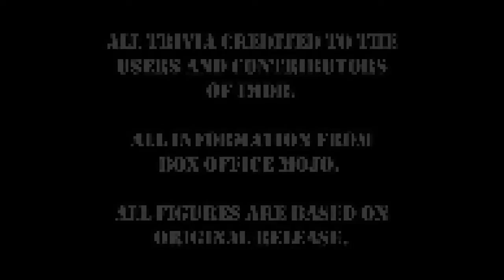Random Film Trivia - Episode 23 - Home Alone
December is here and Christmas is just a few short weeks away. Here's some fun film trivia on that wonderful family/comedy Christmas film that is Home Alone.